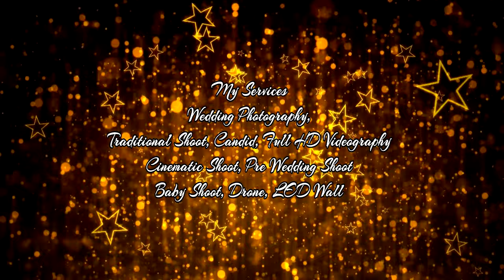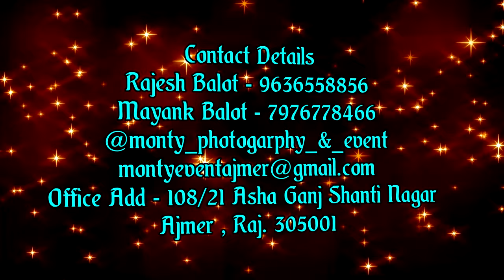Simran & Akshay / Same day Edit / Monty photography & event /7976778466/9636558856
"The unselfish effort to bring cheer to others will be the beginning of a happier life for ourselves."
With this moto we provide our best services in these corners —
Wedding package | Birthday & Anniversary Party | Dance Group & Choreography | Sangeet Setup | Flower & Light Decor Live DJ | Balloon Decoration | Varmala Concept | Hospitality Management |Photography &HD Videography | Pre-Wedding Shoot | Candid Photography | LED Wall  & Mapping | Fog Screen Wall | Crane | Drone
And complete wedding and event solution

For more details -:
Rajesh Balot
Mayank Balot